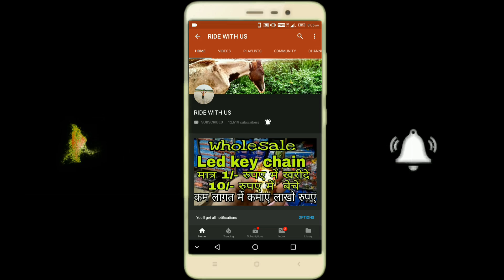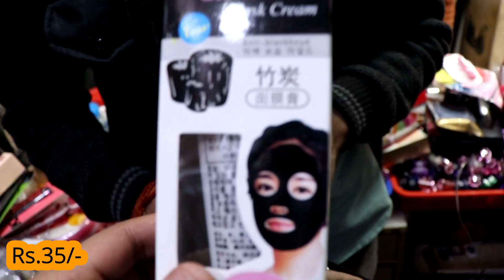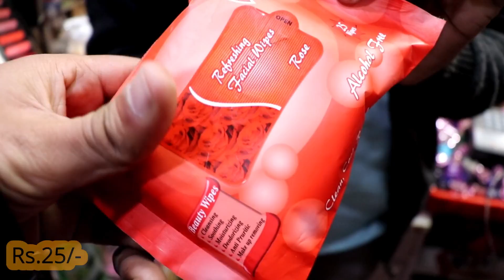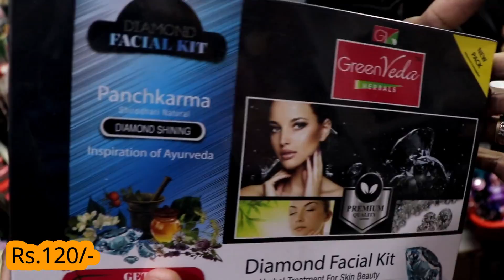Branded Cosmetic Wholesale Market In Sadar Bazar Cheap Price At Delhi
hi
Cosmetics,Faicial Kits,Nail Paint,Hai Spa Cream
SHOP Name- Palak Cosmetic

Add:-  Shop No.5219/7,Guru Ram Dass,Gali Masjid Wali
Rui Mandi,
Market Sadar Bazar Delhi-6

you Want Promote Your Shop Or Business
So

Keep Supporting.
BUSINESS QUARIES
iamohit007

Keep Supporting.